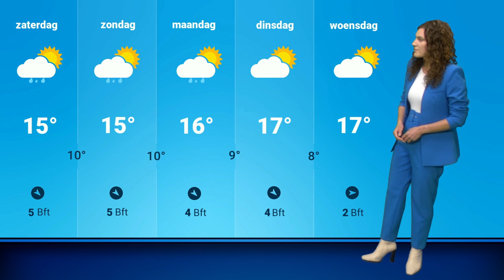Weerbericht: stevige buien met kans op onweer en zware windstoten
Met een noordwestelijke windrichting worden om de haverklap buien over ons land gevoerd. Vrijdag is daarbij kans op onweer en zware windstoten. In de kustprovincies geldt hiervoor code geel. Roosmarijn praat je bij met de laatste verwachting.